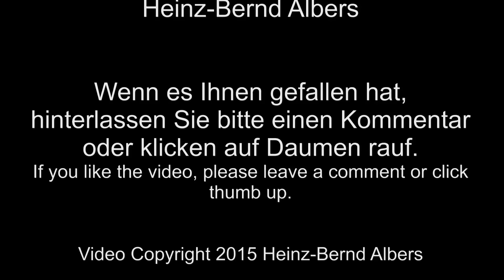Radlader Caterpillar 924K belädt Schredder / Wheel loader Caterpillar 924K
Ein Radlader Caterpillar 924k belädt im Papenburger Nordhafen einen Zerkleinerer Doppstadt AK435 mit Holzabfall.

In the northern harbor of Papenburg (Germany), a wheel loader Caterpillar 924k is loading waste wood into a grinder Doppstadt AK435.